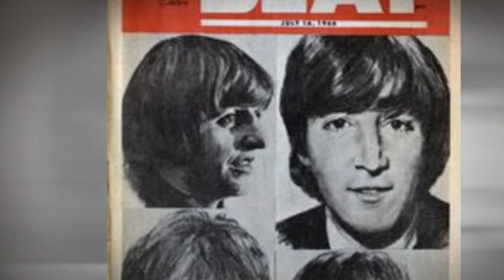KRLA promo-Short Audio- Take 2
Ran across this, while I was working on another one. Being that KRLA is one of my all time favorite stations, I couldn’t resist. A great short promo. Use to spend hours listening to them, when I was living back home. I might still have hours on tape. They were the official Beatles station, in Los Angeles. They were responsible for bringing them 3 times. This is short but cool.